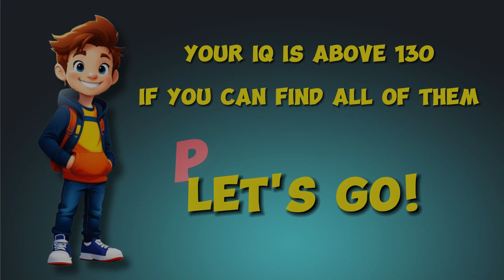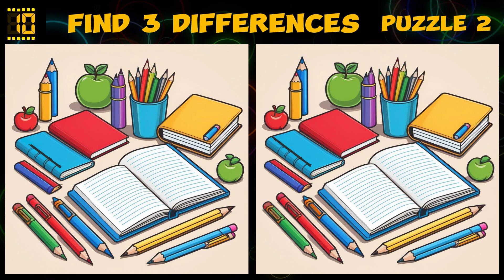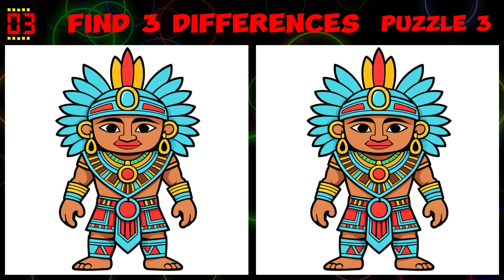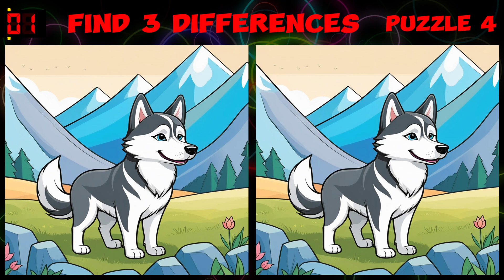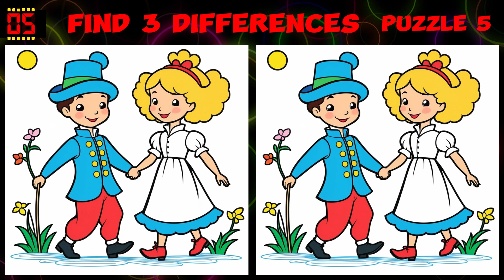Find 3 Differences🔍Attention Test🧩Round #99